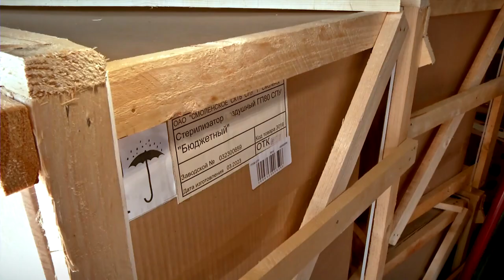Из Тверской области в зону СВО отправили три санитарные машины